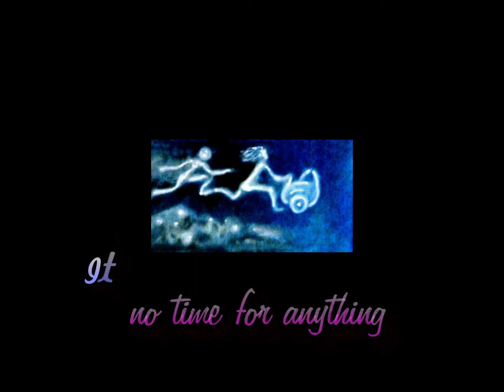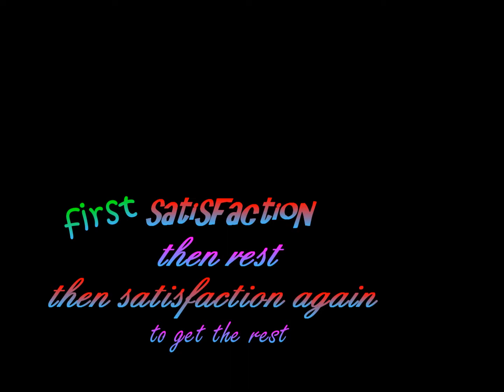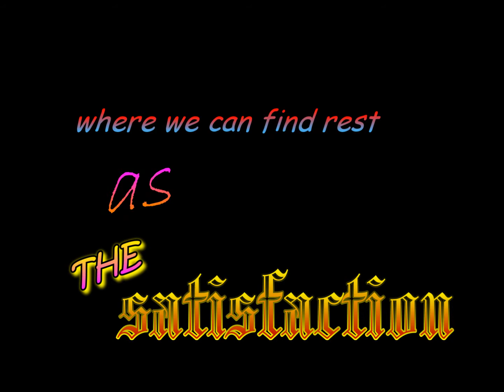The spiral of satisfaction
Cinepoetry: Running for satisfaction ...